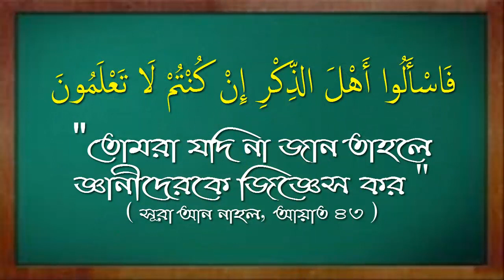মাকরুহে তাহরীমি ও মাকরুহে তানজীহি কি.... শাঈখ আবু খাওলা